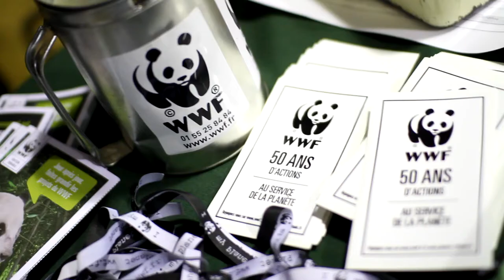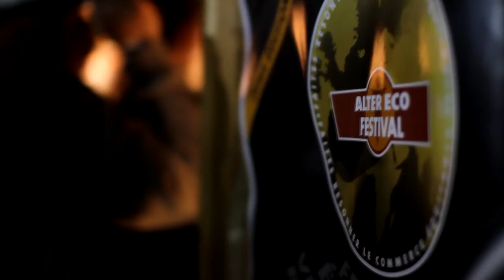Alter Eco Festival 2012 - Teaser !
Alter Eco vous donne tous rendez-vous à l'Alter Eco Festival le vendredi 8 juin 2012 au Cabaret Sauvage (Parc de la Villette, Paris 19ème arr.).
L'occasion de célébrer le commerce équitable et le Développement Durable autour de concerts d'artistes engagés (R.WAN, RUDY GUITTARD & THE OLD BLACK CIRCUS, SIRA NIAME, DJ TRAKTO). Un Village Associatif sera également présent et vous permettra d'échanger avec pas moins d'une vingtaine d'associations (Greenpeace, Good Planet, WWF, etc...).